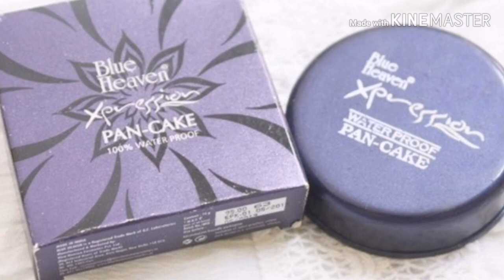Best Makeup Base Brands In India |Affordable pancake Base for oily skin | Best Indian Pancake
Best Makeup Base brands in India | Affordable pan cake base for oily skin | Best Indian pancakes

Sat siri akal to stylo Fam

 About this channel:

Main apne channel par diy, makeup, hauls, vlogs, tips and tricks ki videos upload karti hoon.

About this video:

Friends is video main Maine apke sath best pancake share kiye hain. Jo India main asaani se apko mil jayeinge. Yeh pancakes best, flawless, long lasting and oil ko control karne wale hain. Hope ke apke liye yeh video helpful ho.

*Thnx for watching agar apko video Acha lage toh comment section main comment karle jrur batayein.

*krylon cake makeup base in india/pakistan
*krylon aqua color base review in Pakistan/india
*pan cake makeup base
*how to do pancake makeup
*pancake for oily skin
*how to use pancake

All the content of this channel is made by channel's owner kudrat kaur. Do not copy or use any content (paid or unpaid) without permission

Instagram kudrat 2490

Facebook beautician stylo kudrat